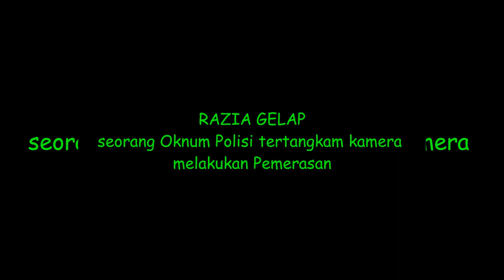T E R C Y D U K !! Petugas Paksa Driver Membayar Sampe Rogoh BOKONG!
Dalam sebuah Razia para pengendara yang tidak membawa surat-surat komplit dipaksa untuk membayar uang sejumlah tertentu pada polisi yang bertugas. Bahkan dalam salah satu adegan pengendara yang membawa duit pas-pasan sampai dirogoh kantong belakangnya oleh petugas.